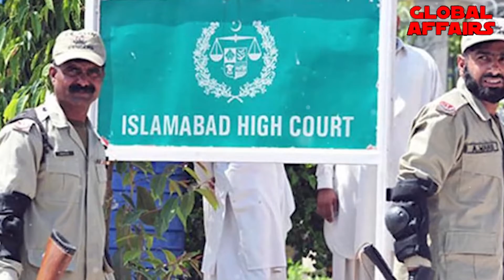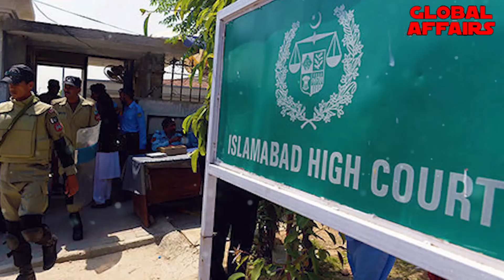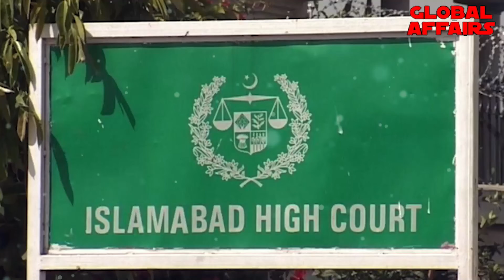Breaking News! Latif Khosa Give Good News To Imran Khan About Free From Jail | IHC